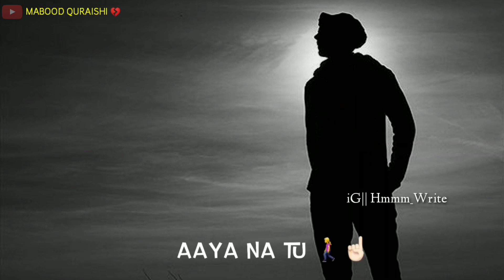Magar Aaya Na Tu || Sad Song || Broken heart💔 || New WhatsApp Status || Mabood Quraishi 💔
Instagram.com / @Hmmm_Write

( you will cry after watch this whatsapp status )